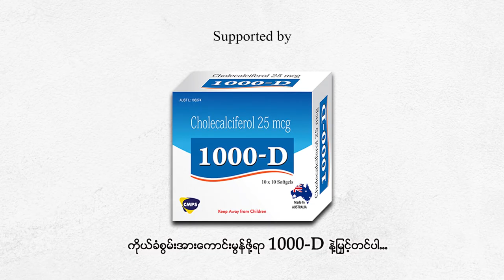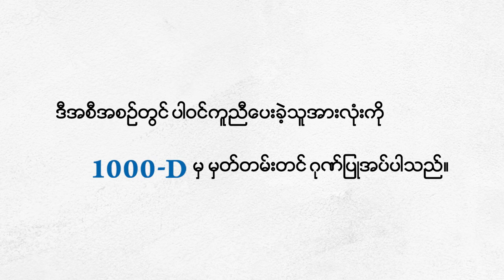👨‍👧‍👦Father's Day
❤ ယနေ့ ဇွန်လ ၁၈ ရက် တနင်္ဂနွေနေ့မှာ ကျရောက်တဲ့ အဖေများနေ့ကို ဂုဏ်ပြုသောအားဖြင့် အဖေနဲ့ပတ်သက်တဲ့အမှတ်တရဖြစ်စရာလေးတွေအကြောင်း မေးမြန်းထားတဲ့ဗီဒီယိုလေးကို တင်ဆက်ပေးလိုက်ပါတယ်.

🥰 𝐘𝐨𝐮𝐓𝐮𝐛𝐞 𝐅𝐚𝐧 တို့အနေနဲ့လည်း အဖေနဲ့ပတ်သက်တဲ့ အမှတ်ရစရာလေးတွေ၊ အဖေ့ကိုပြောချင်တဲ့စကားလေးတွေကို ပြောဖြစ်အောင်ပြောဖို့ 𝐀𝐮𝐬𝐭𝐫𝐚𝐥𝐢𝐚 နိုင်ငံထုတ် 𝟏𝟎𝟎𝟎-𝐃 (ကိုယ်ခံစွမ်းအားကောင်းမွန်ဖို့ရာ 𝟏𝟎𝟎𝟎-𝐃 နဲ့မြှင့်တင်ပါ)မှ တိုက်တွန်းလိုက်ပါတယ်နော်...